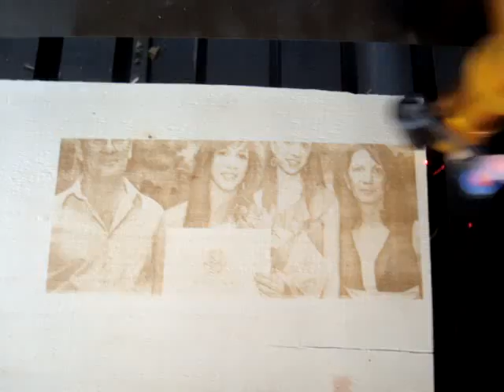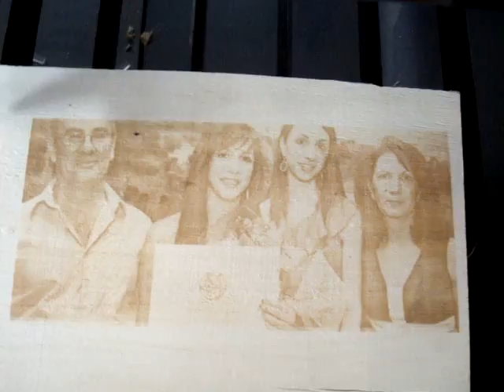1390 Wood People Photo Picture Laser Engraving Cutting Machine 2020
*Machine size: 1300x900mm, Laser tube: 80 watts Reci,
Engraving speed: 400mm/s, Laser output power: 30%